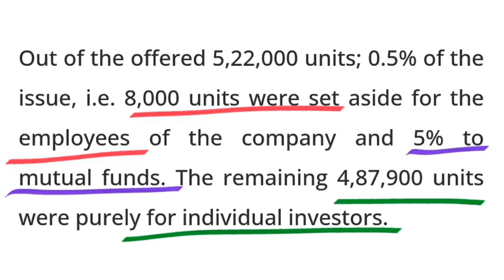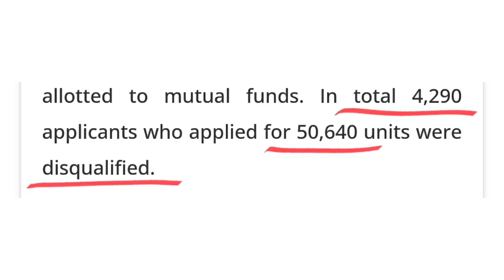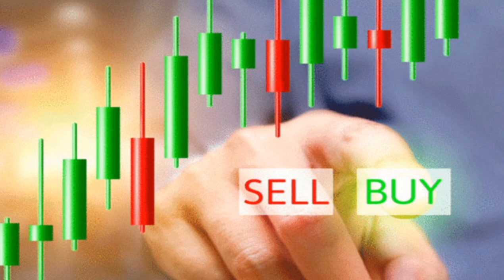Jalpa laghubitta को IPO NEPSE मा सुचिकृत | jalpa Laghubitta opening price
Jalpa laghubitta को IPO NEPSE मा सुचिकृत | jalpa Laghubitta opening price | JALPA | jalpa samudayik laghubitta bittya sanstha limited IPO | IPO | NEPSE @arthasarokarpodcast  @RamhariNepalrhnepal